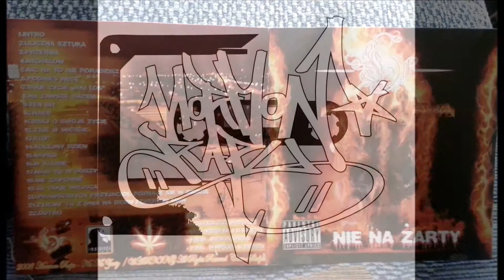14. Hormon Rapu - To Jest Kolejny Dzien ( Nie Na Zarty )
Hormon Rapu Official Label 2016

Hormon Rapu - Nie Na Zarty to nasza 3 Plyta

Material zostal nagrany w latach 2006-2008  w Studio Cisza.

Mix / Master - KmK Hormon Rapu